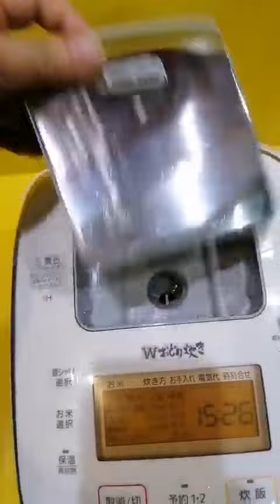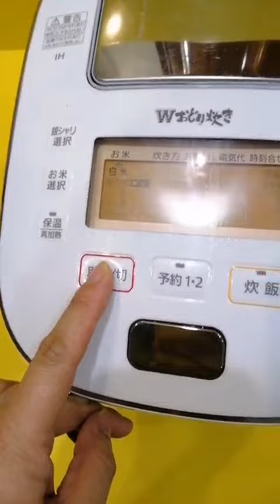Nồi cơm nội địa Nhật cao tần (IH) Panasonic SR-PW108 (1.0L) (190218L0117) áp suất điện tử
Nồi cơm nội địa Nhật cao tần (IH) Panasonic SR-PW108 (1.0L) (190218L0117) áp suất điện tử - Date 2019 - HTshop